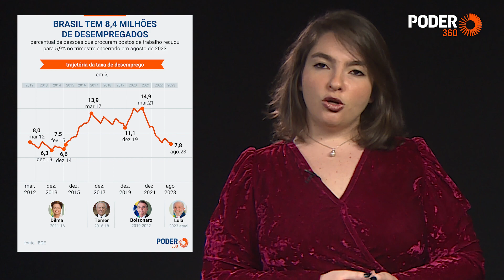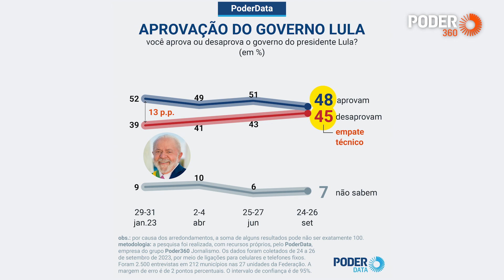Fatos da Semana: Barroso na presidência do STF e cirurgia de Lula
No quadro Fatos da Semana, o Poder360 reúne os principais eventos da semana que se encerra neste sábado (30.set.2023).